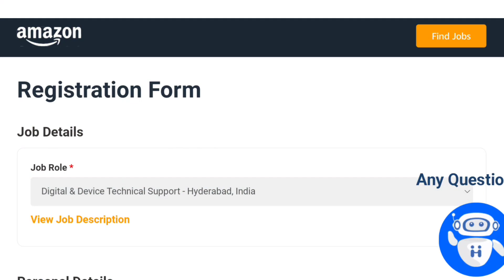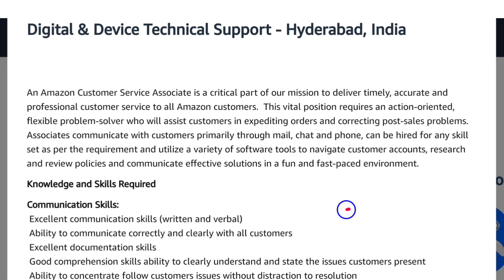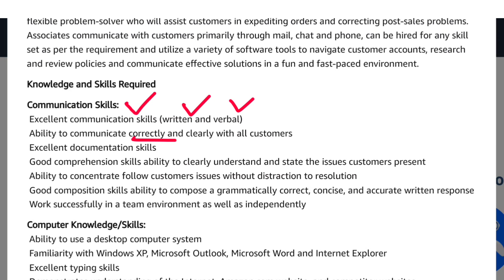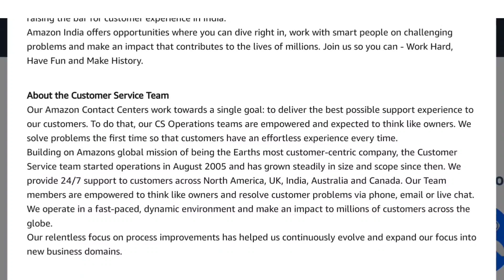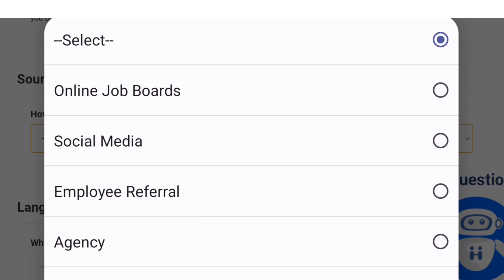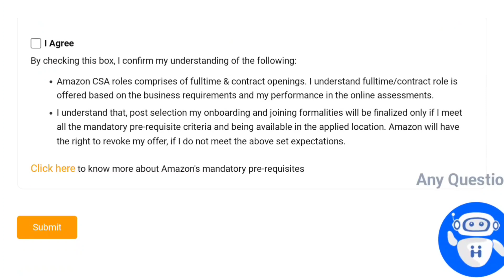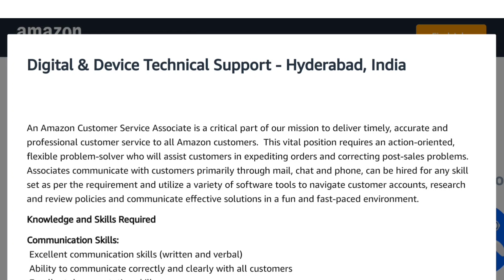కొత్త రకం ఉద్యోగాలకు ఆహ్వానం | Amazon Work From Home Jobs Recruitment | Latest Jobs in Telugu 2023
SBI Life Recruitment 2022 || 10th Pass Jobs || Latest Jobs in telugu | Telugu Jobs || Free Jobs 2022

education Dude
free jobs information
tech guruvu,
rk tutorial,
free jobs,
free job alert,
freejobs,